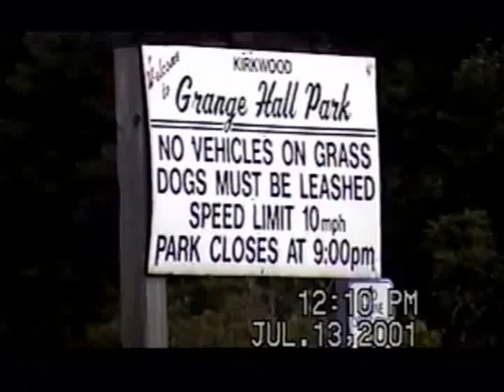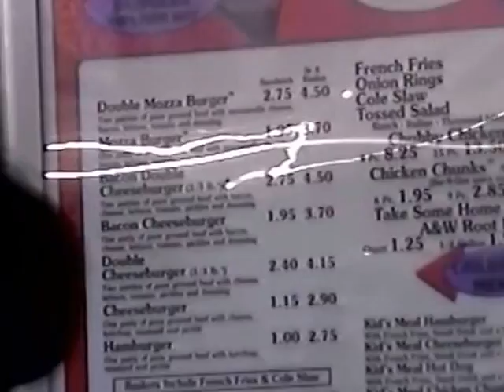RDMVTL 3501 ~ 7/13/2001 {MY STORY} RIDING W/NORMILE [19] NB @ [RT I~81] BINGHAMTON TO CORTLAND , NY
BINGHAMTON , NEW YORK ~ 1:12 PM (EST) Heading north to Syracuse  riding with Brian , his girlfriend Tasha & her 2 kids.  Views of the old Route 17 / Kamikaze Curve  on the left as we roll onto Route 81 N . Port Dickinson and views of the Broome County Jail are next.
Route 88 on the right...
At Cortland , Brian buys us all lunch at the  A&W Root beer Stand where the ladies bring  your food to your  car.
426~433
(G)